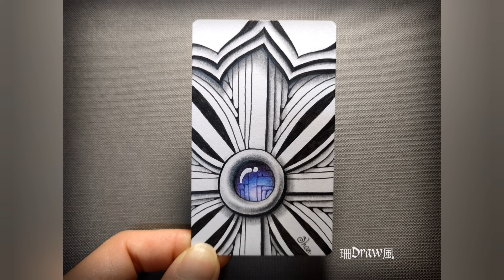海蔥Squill創意禪繞畫教學Creative zentangle painting teaching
工具：代針筆、鉛筆、推色紙筆、白水漾筆、油性色鉛筆

Tools: stylus pens, pencils,paper pen,white water pen,oil colored pencil

Thanks.😊